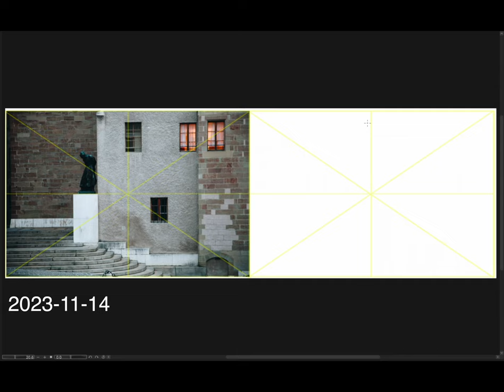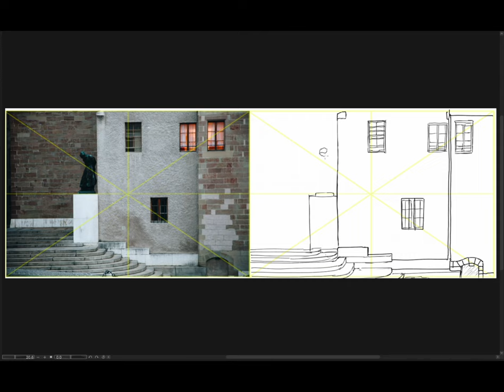[Background Sketch] 2023-11-14